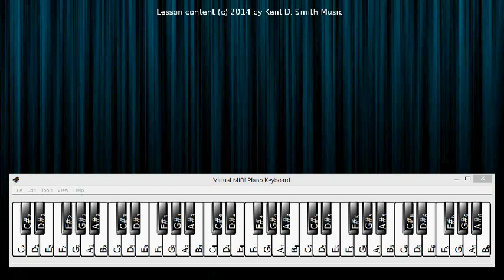How to Read and Play "Slash Chords"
How to read and play "slash chords" on piano. Also, a little background on how and why slash chords are used by songwriters and composers. I welcome comments and questions!